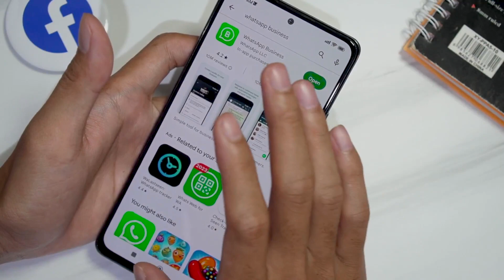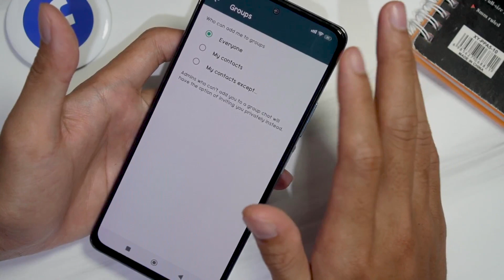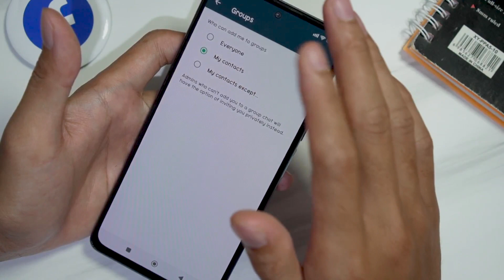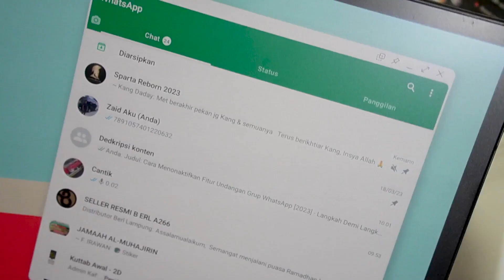Cara Menonaktifkan Fitur Undangan Grup Whatsapp 2023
Bagaimana cara menonaktifkan fitur undangan grup WhatsApp? Di video ini, saya akan memberikan tutorial lengkap tentang cara menonaktifkan fitur undangan grup WhatsApp dengan langkah demi langkah. Tutorial ini akan sangat membantu bagi mereka yang ingin menonaktifkan fitur ini untuk menjaga privasi mereka.